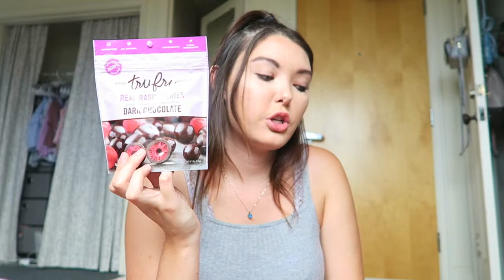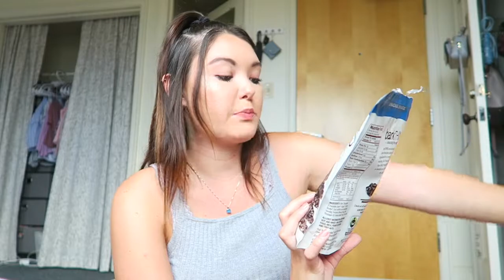WHAT I EAT IN A DAY AT COLLEGE| With Type 1 Diabetes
HI EVERYONE! Today, I show you WHAT I EAT IN A DAY not only as a college student but as a typeonediabetic